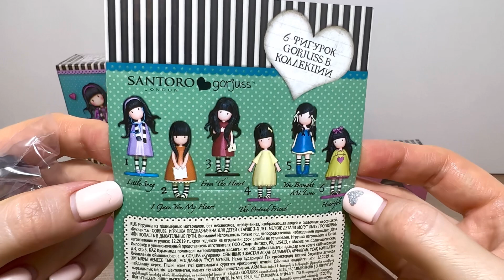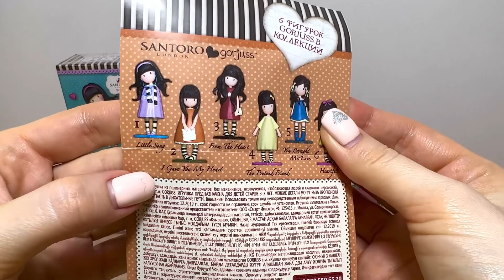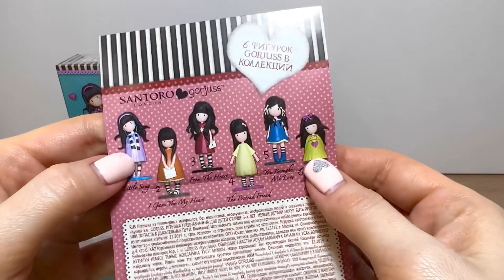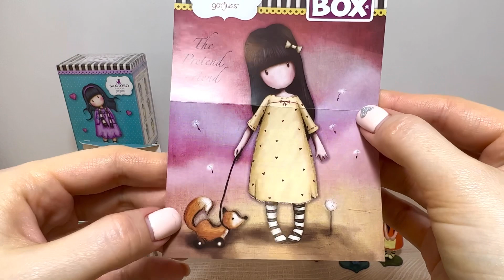SANTORO London gorjuss! Сюрпризы, Игрушки Happy Box, Kinder Surprise unboxing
ПРИВЕТ НАШИ ЛЮБИМЫЕ ЗРИТЕЛИ! 😍🫶🏻🤗 Откроем новую коллекцию от Happy Box куклы Gorjuss от Лондонского бренда Santoro! Это необыкновенные образы кукол девочек завораживают и умиляют! Откроем все и попробуем собрать коллекцию! Как всегда Вам все покажем и расскажем! ХОТИТЕ узнать БОЛЬШЕ👀 тогда советуем посетить🧑‍💻:
ОСТАВЛЯЙТЕ КОММЕНТАРИИ ✍🏻😉